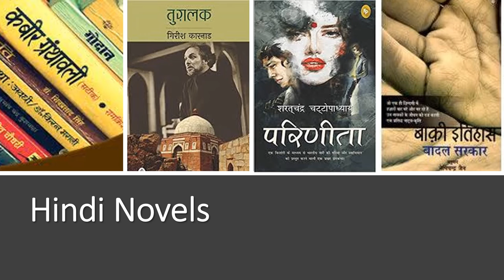All about ACTING BOOKS !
Hey guys let's discuss about books on acting.

Points discussed in this video:-
1) Natya Shastra
2) Stanislavski books
3) Hindi Novels

Books actors should read are:
(एक्टर कैसे बने ? जाने एक्टिंग कि किताब से)

1. Natya Shastra  - Bharat Muni
2. An Actors Prepare ​​- Constantin Stanislavski
3. Building a Character ​​- Constantin Stanislavski
4. Creating a role ​​- Constantin Stanislavski
5. Tuglaq - Girish Karnad
6. Baaki Itihas - Badal Sircar
7. Parineeta  - Sharad chandra Chatopadhya
8. Mohan Rakesh Books
9. Premchand books
10. Vijay Tendulkar Books

Arti Mumbarkar